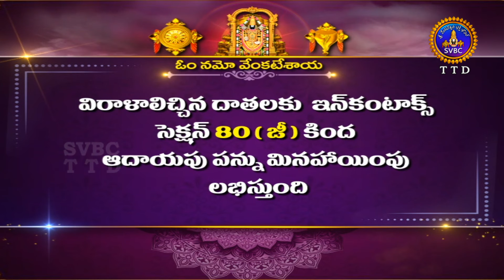శ్రీవారి సహస్రదీపాలంకరణ సేవ || Srivari Sahasradeepalankarana Seva || 24-06-2024 || SVBC TTD